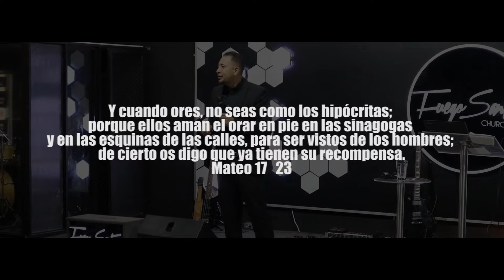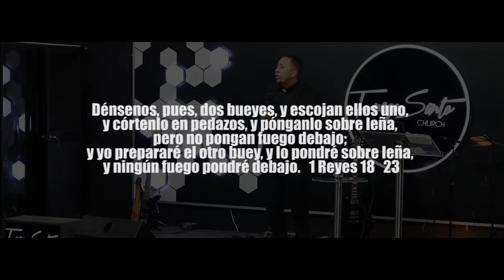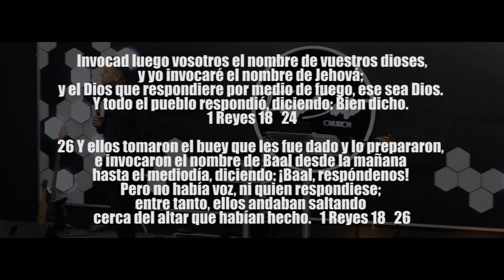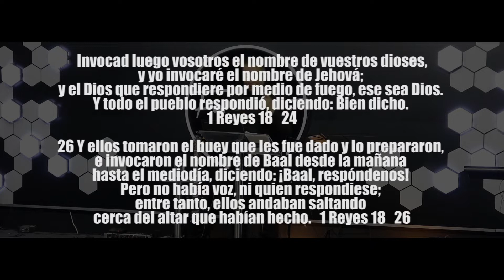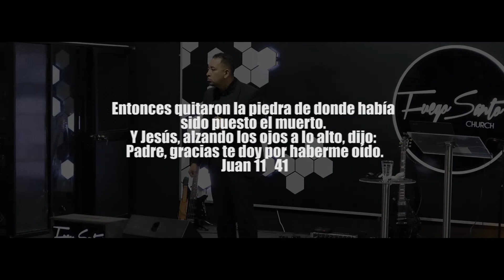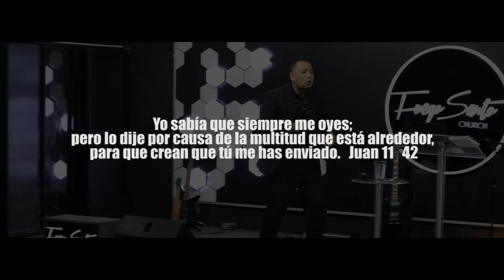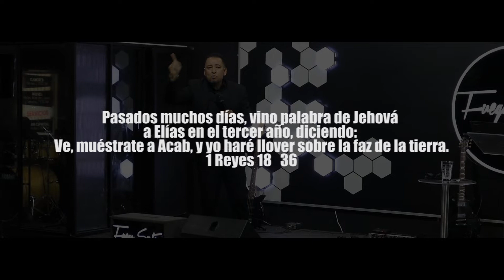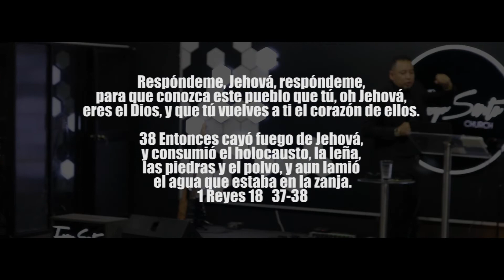Marcos Vidal I ORACIONES SIN PODER